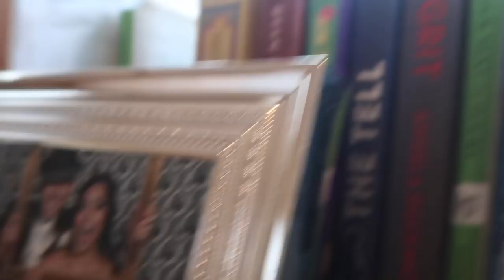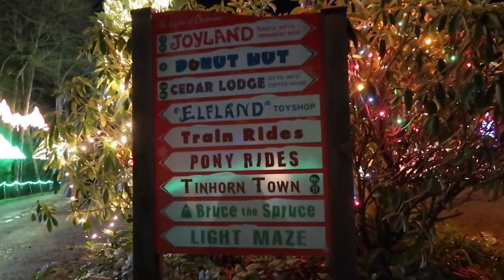WE ATE A GIANT PEANUT BUTTER CUP! - ItsJudysLife Vlogs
Happy Dancember! Thank you for an amazing 24/hr broadcast! Thank you for your generosity!!!

Judy's Links

Benji's Links

Vlog Camera We Use:

Blendtec Blender